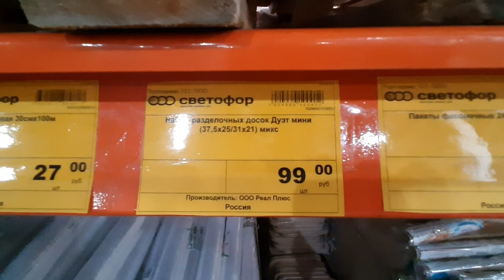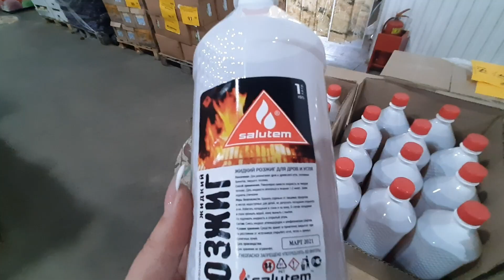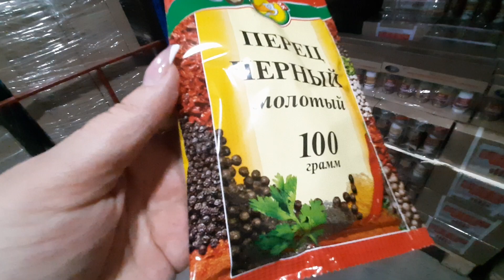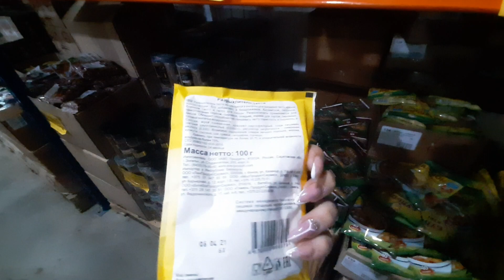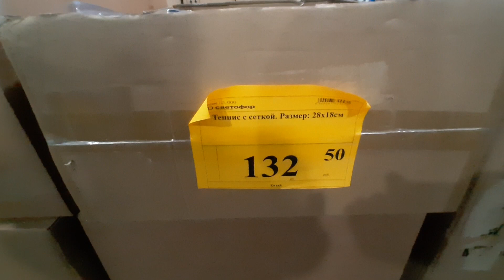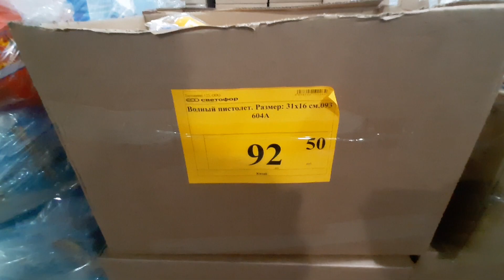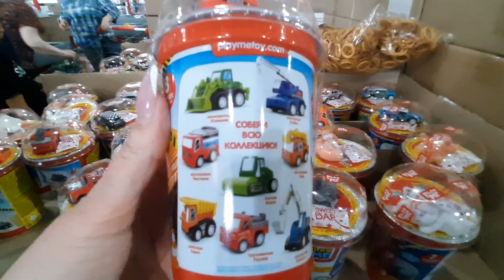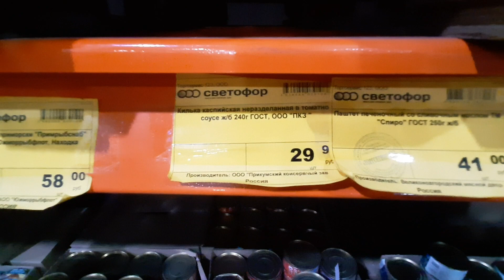🚦МАГАЗИН СВЕТОФОР🚦НОВИНКИ🚦Магазин низких цен/ ТЕСТИРУЕМ КОНСЕРВЫ🚦1 мая 395🚦КРАСНОДАР